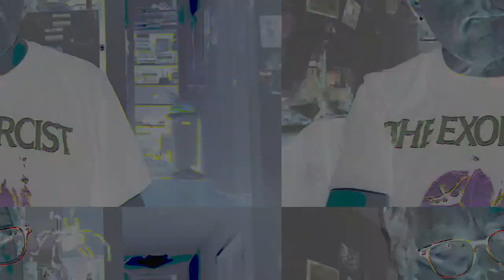[EPILEPSY WARNING] Movie 23 05 23 03h38m53s *Photosensitivity Warning*